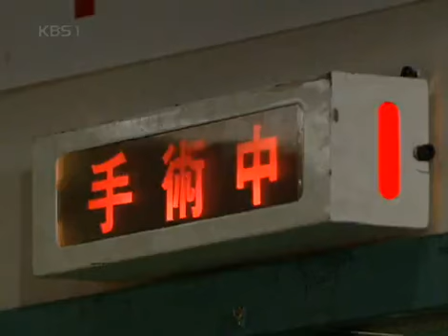TV소설 강이 되어 만나리 - TV Novel, Rivers meet 20061103 #002